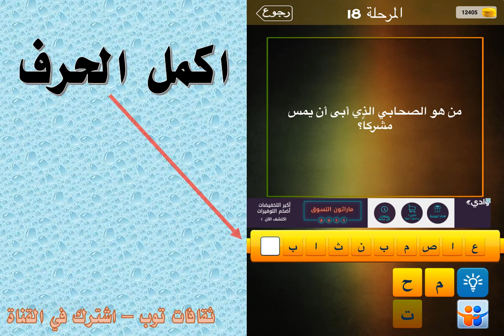من هو الصحابي الذي ابى ان يمس مشركا؟